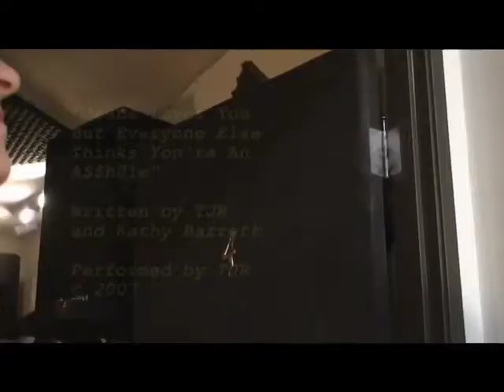Jesus Luvs Ya, But Everyone Else Thinks You've an Asshole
Music Video By Timothy John Ramirez, shot and Directed by Ken Jaedicke.  Story centers around a puff celebrity famous for blowing a party whistle but nothing else and other who are way too full of themselves anyhow. You know who we are talking about.